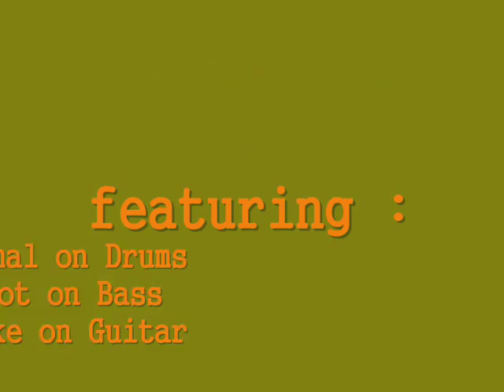knuckleboys.wmv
First gig of The Knuckleboys  featuring :
Wim alias animal on drums
Steve alias Flot on Bass
Johan alias Joske on guitar